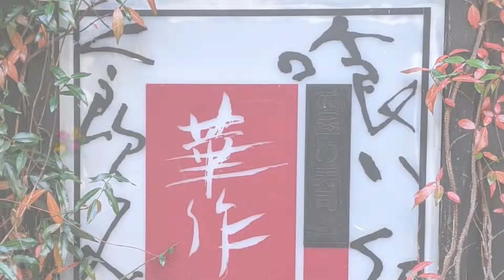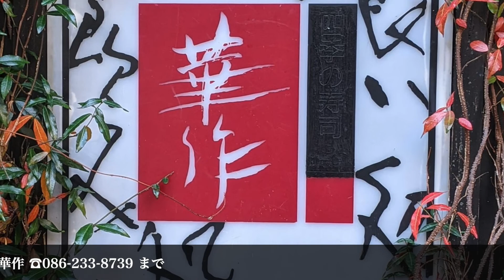華作『今夜のオススメ』2022.08.24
岡山で、

💐華作💐

いつも💐華作💐の facebookページにいいね👍をありがとうございます。
８月も半ばを過ぎたのに毎日暑いですね。
暑い日には生ビールやハイボールでクールダウン！
お酒のお供には人気の前菜の盛合せを。
少しずつ色んな味が楽しめてお得デス。
冷たいお飲み物にピッタリの茄子カツは茄子にローストビーフをサンドして揚げたもの。
自家製ソースがたまりません。
ご飯にも合います！

最後にお鮨を少し食べたらデザート！
新作デザートは「とろけるカフェオレパンナコッタ」
ゼラチンを極限まで抑えてトロトロ感を出しました。
甘すぎない美味しいデザートです。

今週はゆっくり営業しています。
たくさんの美味しいものをご用意してお待ちしています。

BGM「ほのぼの場面転換」
written by Notzan ACT

BGM「花束とメープルラテ」
written by ハモおた

Realizer サポートライヴ♫
VOICE